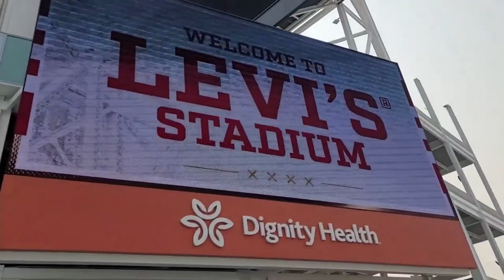Vlog 2 - 49ers Open Practice - 49ers Training Camp Footage - Trey Lance vs Jimmy G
Vlog 2 - Vlog II - Going to Levi's for the 49ers Open Practice . Enjoy some 49ers Training Camp footage as well .

Training Camp Footage only , go to 4:30 - 6:50 and 8:30 - 16:50